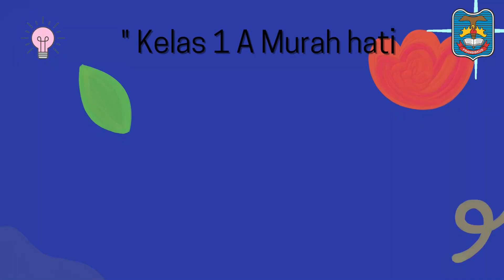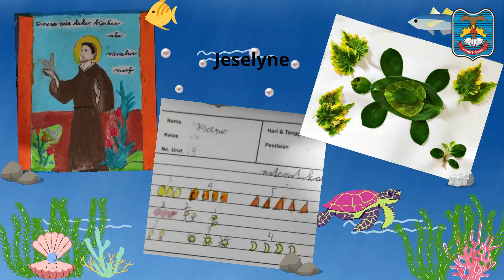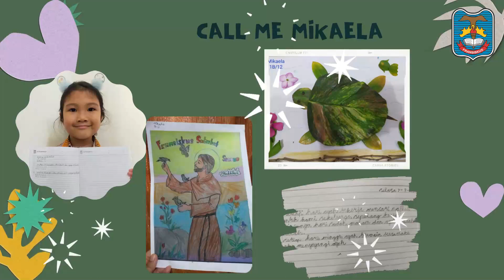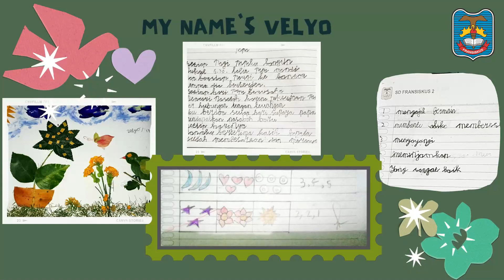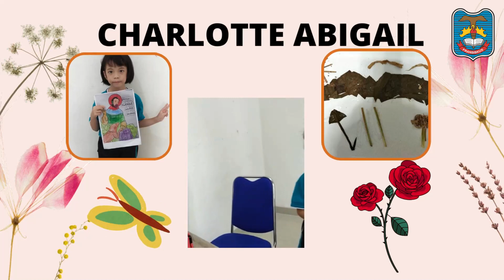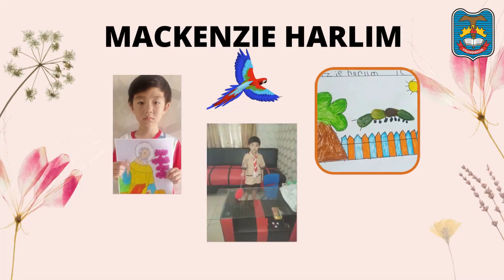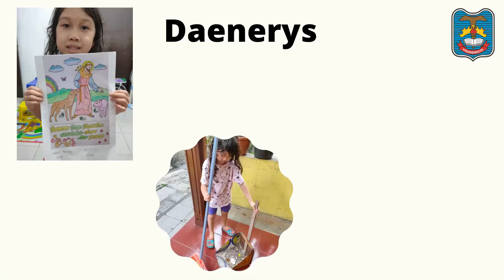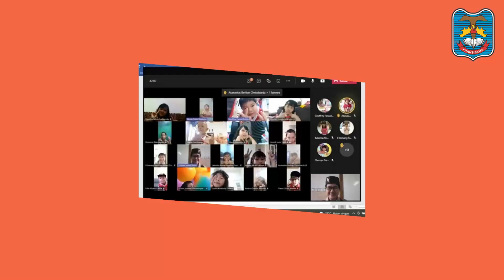Catatan Akhir September - Perayaan Santo Fransiskus Keluarga Fransipa Kelas 1